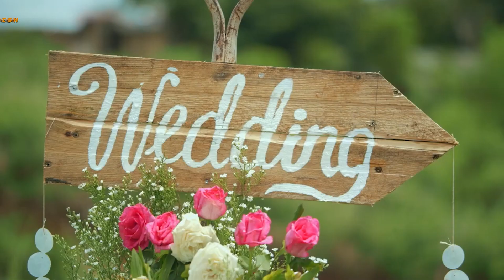BELO! Ang pag-iisang dibdib nina Kiray Celis at Enchong Dee!! | I Love You To Death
Movie Released Date:
2016

Movie Genre:
Horror, Comedy

Movie Director:
Miko Livelo

Movie Cast:
Kiray Celis, Enchong Dee, Janice de Belen, Albert Sumaya Jr., Michelle Vito, Devon Seron, Katrina Michelle Legaspi, Shine Kuk, Paolo Gumabao, Jon Lucas, Christian Bables, Nico Nicolas, Dino Pastrano, Gilbert Orsine, Betong Sumaya